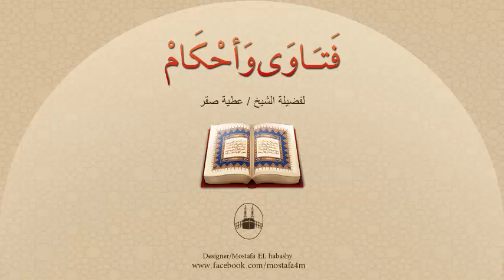هل لبن الأمهات المُجفف يحرُم به الرضاع ؟ وما حُكم الدين فى بنك اللبن ؟